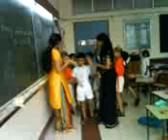teachers day2..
it was fun teachin lower class..